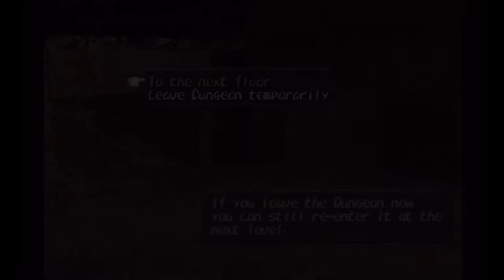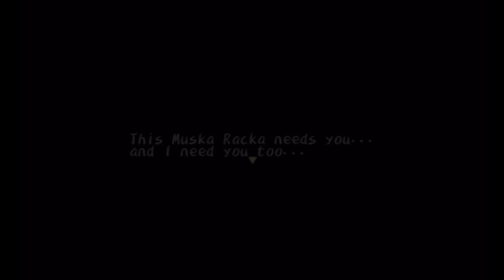Let's Play... Dark Cloud! #44 NIPPLE SUCKING ACTION?! (Gameplay / Walkthrough)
Hello there Ladies and Gentlemen! Welcome to another full Let's Play! It is time. Dark Cloud has arisen onto the channel at long last! Well, can't say she isn't good at that, good pick there Oli.

In this video you can expect to see:
How to Dark Cloud
How to Sword
How to Fair King Liek A Boss